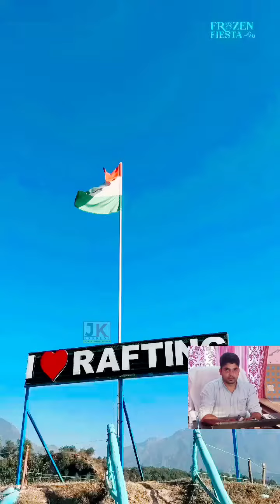Reasi में Tourism को बड़ाने के लिए 24, 25 Dec2023 को District Adminstration द्वारा Bhim Grah Fort...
Reasi में Tourism को बड़ाने के लिए 24, 25 Dec2023 को District Adminstration द्वारा Bhim Grah Fort में Program का आयोजन।